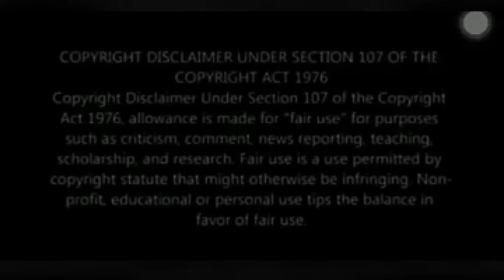The 26 years old Trapped in a toddler's Body | only 23 inches tall | Born Different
In this video I will tell you about Manpreet Singh from India was born in 1995 but stopped growing before he could walk and talk.

𝐍𝐎𝐓𝐄: This video is only for knowledge purpose. I am not the owner of those videos and images which I have used.